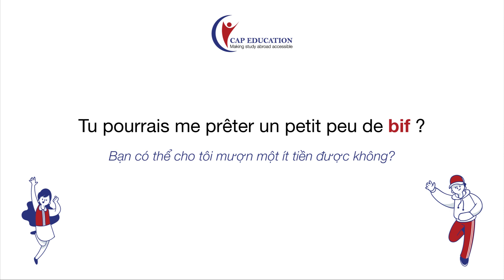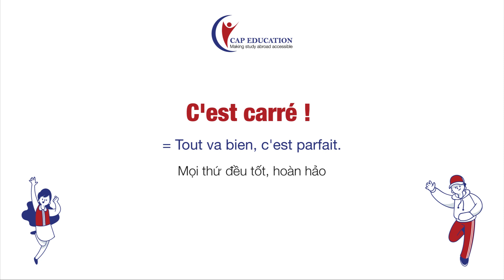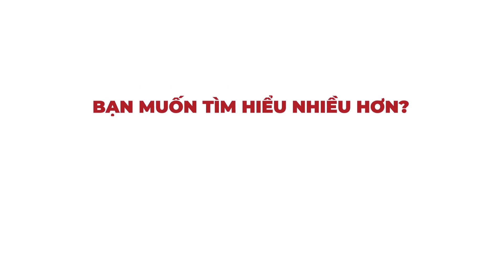Những Câu Nói Thông Dụng Của Giới Trẻ Pháp | CAP FRANCE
Những Câu Nói Thông Dụng Của Giới Trẻ Pháp
Trong video này, CAP xin giới thiệu cho các bạn một số cụm từ và câu nói mà giới trẻ Pháp thường sử dụng nhé.

TÌM HIỂU THÊM VỀ CÁC KHÓA HỌC TIẾNG PHÁP TẠI CAP EDUCATION:
1001 Câu chuyện thành công của học viên CAP Education